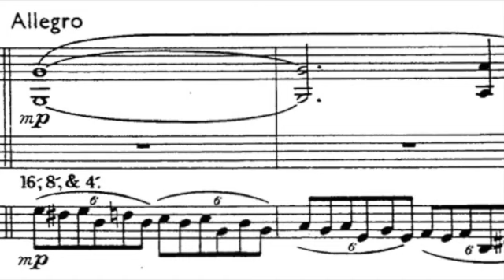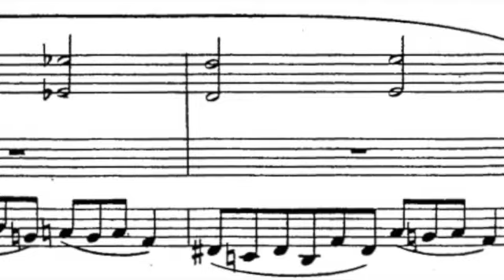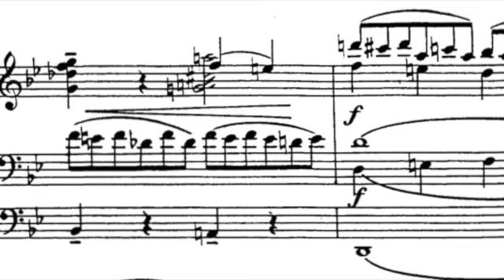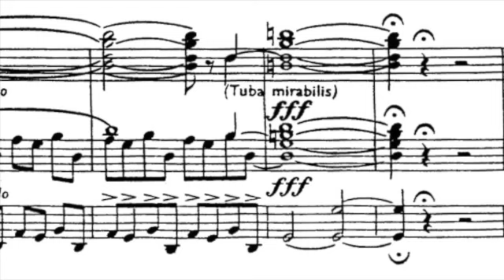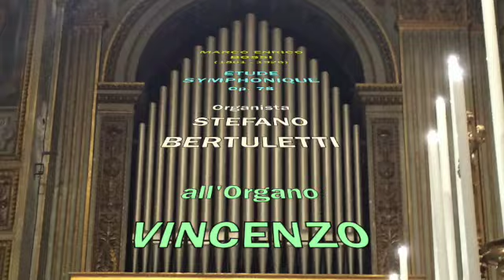M.E. BOSSI (1861-1925): Étude Symphonique Op. 78 (Live)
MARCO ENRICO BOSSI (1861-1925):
ÉTUDE SYMPHONIQUE Op. 78
(à Alexandre Guilmant)

Organista: STEFANO BERTULETTI
Organo Vincenzo Mascioni Opus 569, anno 1942
della Chiesa di
SAN MARCELLO AL CORSO
in ROMA

Live recording
dal concerto del
27 Dicembre 2015